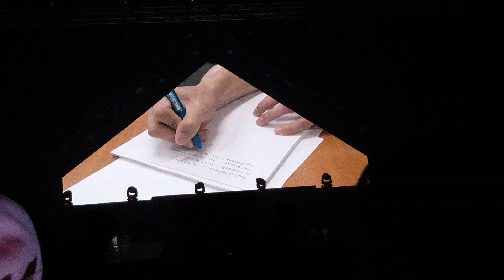[FANCAM] 150829 2PM's Thai message for Thai Hottest @ 2PM FAN MEETING in BANGKOK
ข้อความภาษาไทยจาก 2PM ถึงฮอตเทสไทย
ตั้งใจเตรียมกันมาอย่างดี น่ารักที่สุด ^^